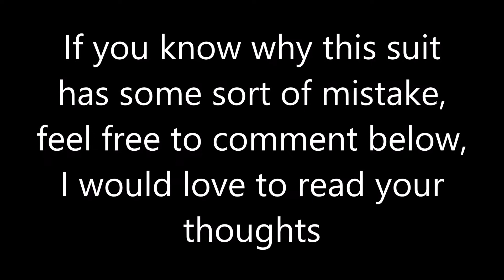Is This Lego Iron Man Mk 45 Minifigure Real?!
I just got the iron man mk 45 minifigure online, however there seems to be a mistake, the cheeks don,t have any silver printing.